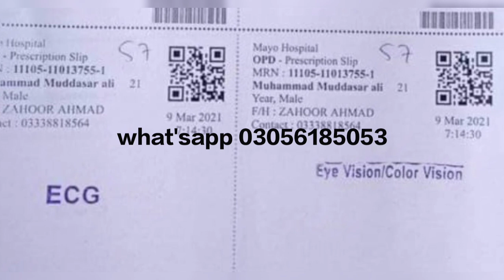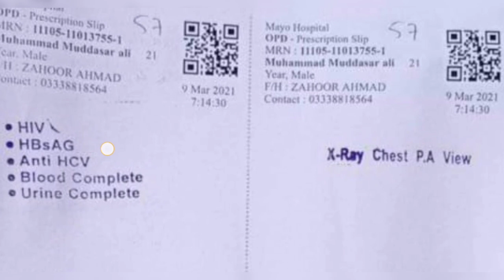Punjab police constable php medical test start 2022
wireless operator telecommunication final merit list 2022Punjab police final merit list 2022 ||  tuba Tek Singh \ Nanakan Saab Punjab new jobs 2022 || Peshawar institute of cardiolog medical new jobs spu security constable monthly salary 2022Punjab police final merit list 2022 ||  tuba Tek Singh \ Nanakan Saab Punjab police Final merit list 2022|| toba tag Singh \ Nanakan Saab district policePunjab police \ medical test \ police verification \ Appointment letter Punjab police \ php elite course letter 2022spu security constable monthly salary 2022